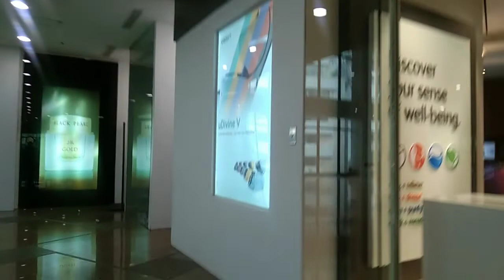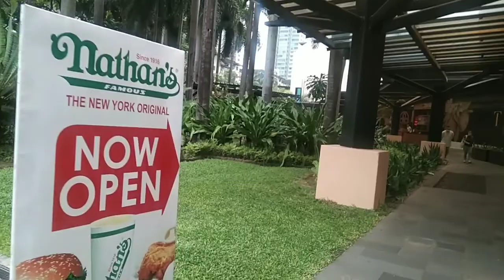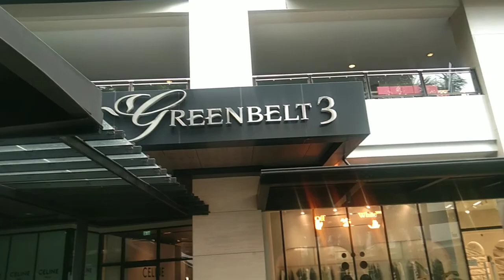greenbelt makati Chitran vlog